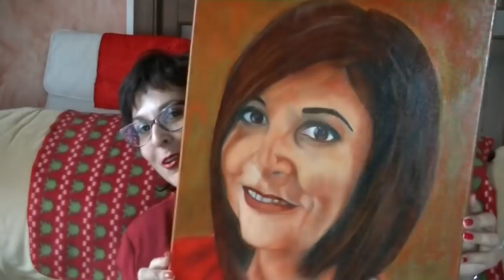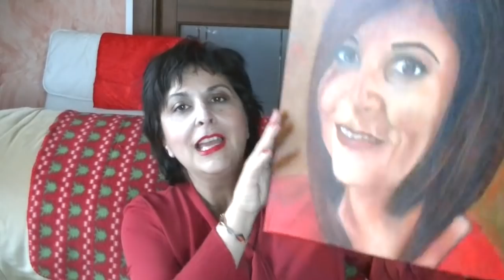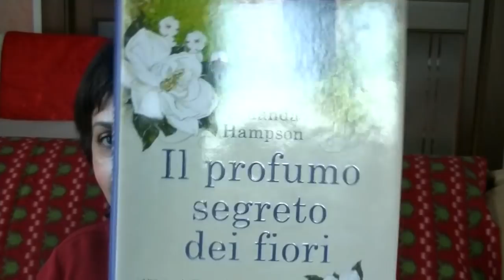Meravigliosi regali di Natale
spacchettiamo pacchetti  di Natale 2017